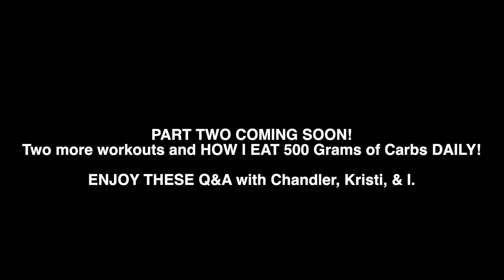Amanda Barnhart | GAMES PREP WITH CHANDLER SMITH & KRISTI ERAMO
Workouts

Edited By- BC_visions